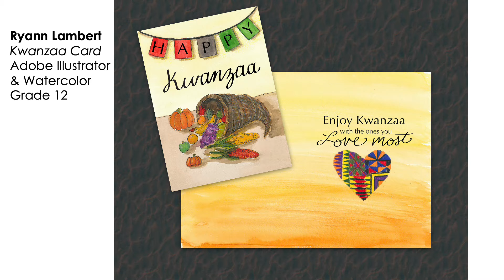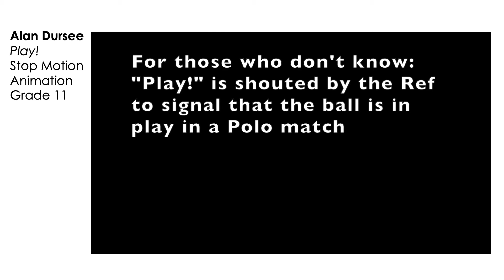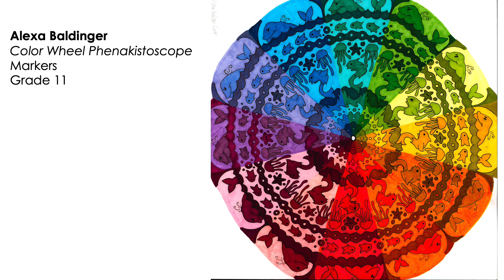Hunterdon County Polytech